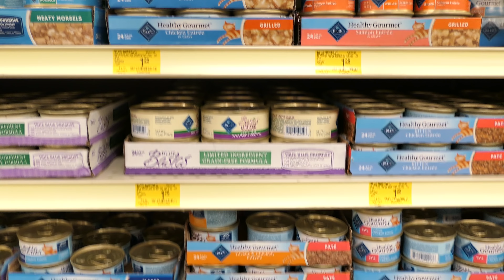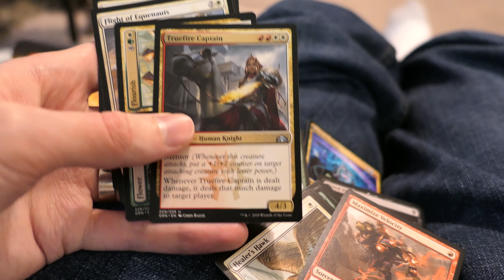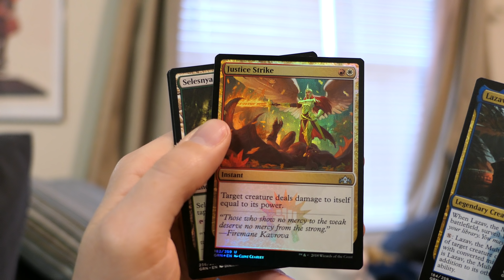Mallory's Luck is Still Around • 12.9.18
We get the cats some food, open some Magic cards, and I talk about our recent internet woes. I gotta call the ISP again.

🎵 "Open Wide" by Silent Partner